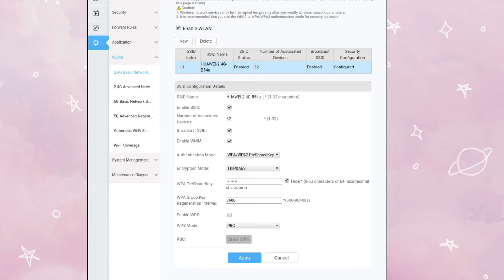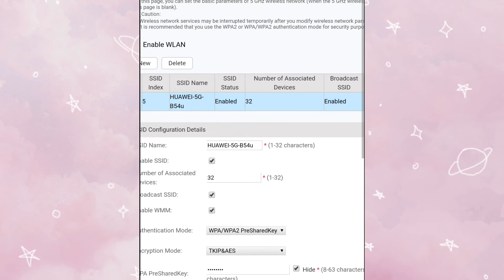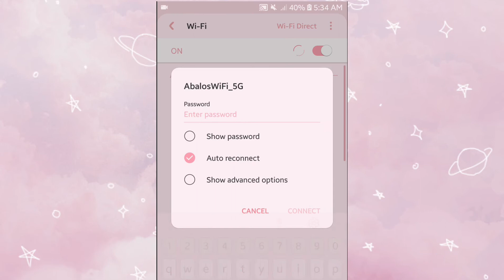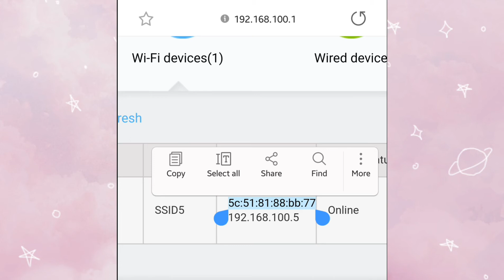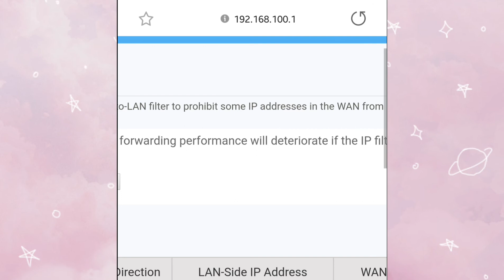Change Converge FiBER WiFi Password - Tutorial | Prinsesa Giann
Thanks! ❣

Video Editor: Capcut App
Camera: Samsung Galaxy A5 2017
Thumbnail Editor: Canva App

Converge WiFi
Fiber Converge
how to block user on WiFi
Change password